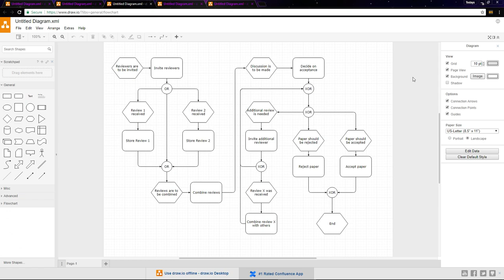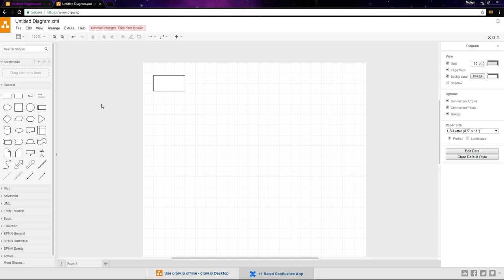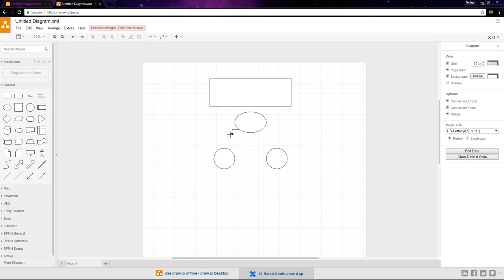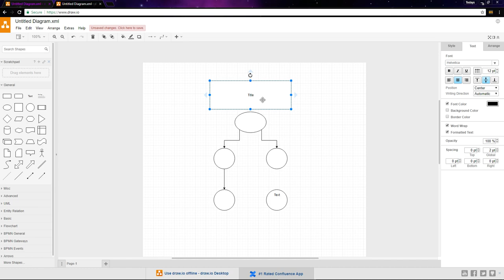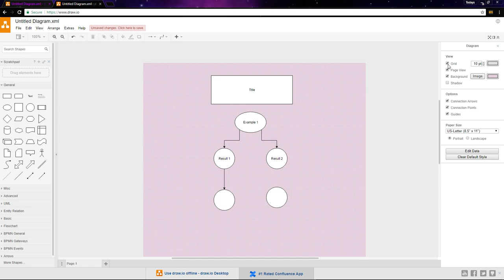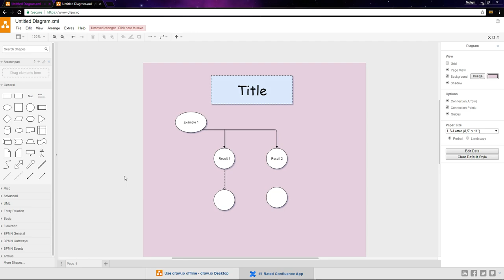Diagrams.net (Draw.io) Tutorial - Getting Started || How to use Draw.io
Let's take a look at how to get started creating flowcharts and infographics in this Diagrams.net (Draw.io) tutorial. Diagrams.net (Draw.io) is a free, browser based diagramming application.